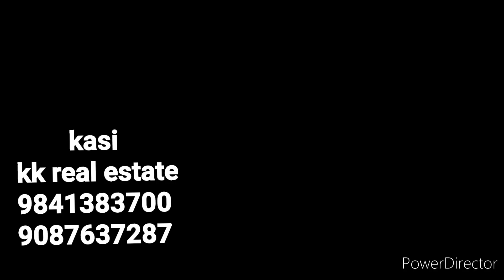ID122:North And Corner Flat Sale Valasaravakkam 30Ft Road kasi kk real estate 9841383700/9087637287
Flat Sale
Valasaravakkam
Corner Flat
North Facing
100% Vasth
Ground Floor
1040Sqft
UDS 50%
30Ft Road
Total Six Flat
CarPark
10Years Old
no pollution
Free Air
Good location
Metro Water
Bore Water
3Phase Line
Wood Work
marble flooring
drainage facility
City Limit area
Rate70L negotiable
Arcot Road 1.5Km
Poonamallee High Road 1.5Km
kasi
kk real estate